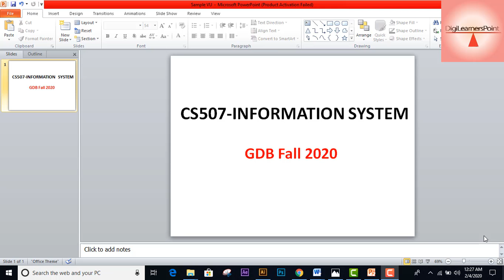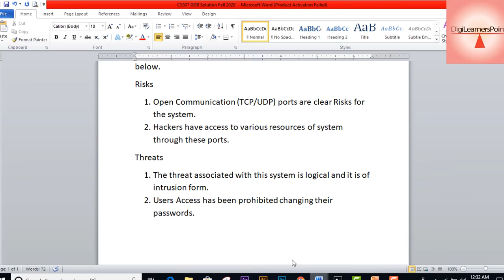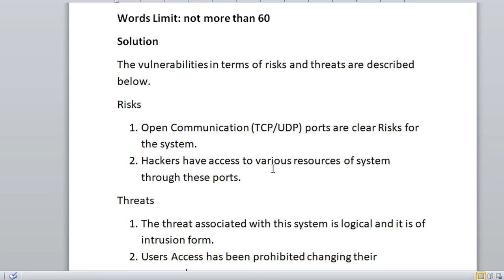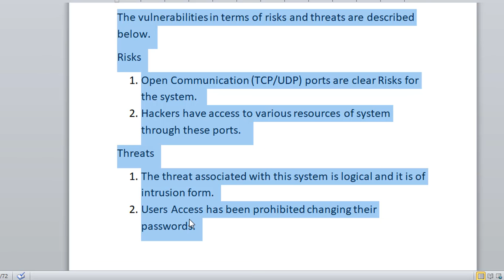Solution of CS507 GDB Fall 2020|Complete Guidelines|DigilearnersPoint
The Solution of CS507 GDB Fall 2020|Complete Guidelines|DigilearnersPoint
The Solution of CS507 GDB Fall 2020|Complete Guidelines
The Solution of CS507 GDB Fall 2020
CS507 GDB Fall 2020

CS507-Information System

The solution of CS507 GDB Fall 2020 has been explained in detail to understand it in an easy way. In the question statement, a scenario has been given about the security of the information system of a vyz Dynamics company. The recent audit has highlighted some vulnerabilities of the system regarding risks and threats. The audit reports that communication ports(TCP/UDP) are opened coupled with the addition of working ports. Further audit report depicts that illicit users have access to capture resources of the system through these ports. Numerous complains have been filed that legitimate users have prohibited to use services by changing their passwords.
You are required to identify the risks and threats that have been discussed in this scenario.
Solution
Open communication ports are the major risk for the system as per scenario.
while threats are logical which appear in the form of intrusion.

information system,